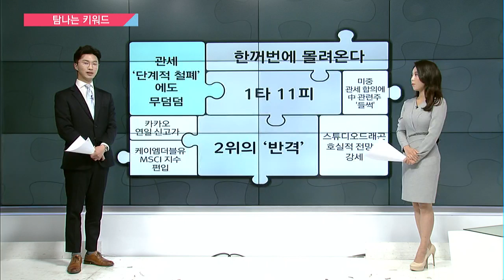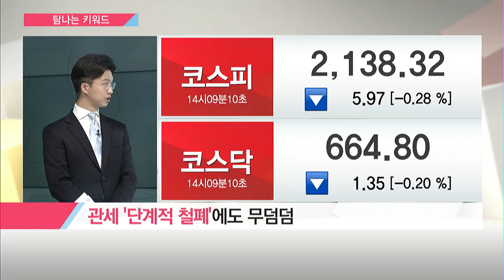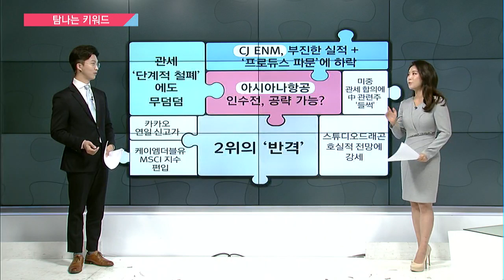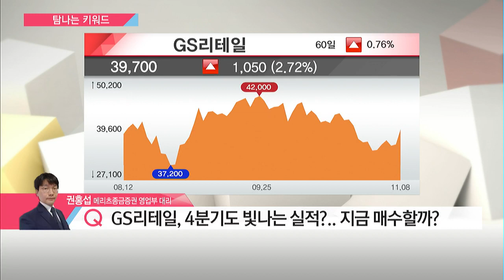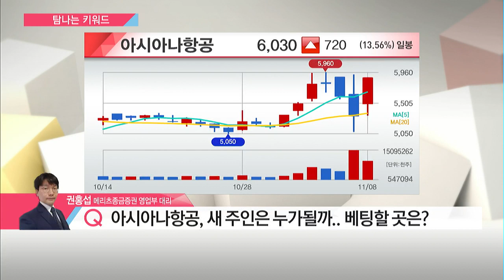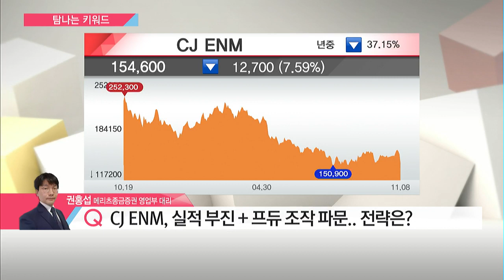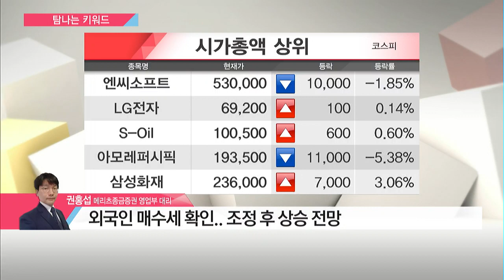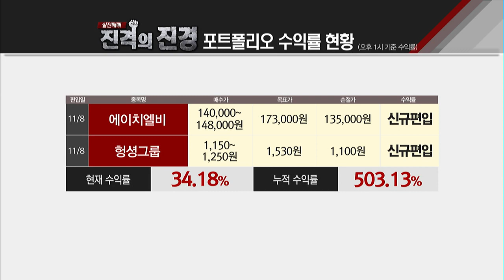[탐나는 키워드] 코스피, 미중 관세 철회 가능성 불구 ‘무덤덤’.. 대응은? / (증시, 증권)